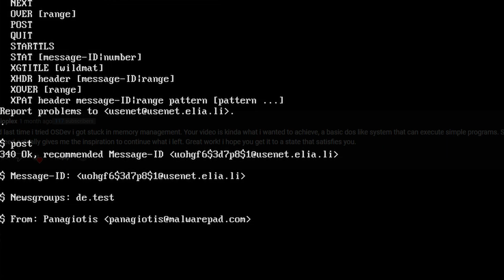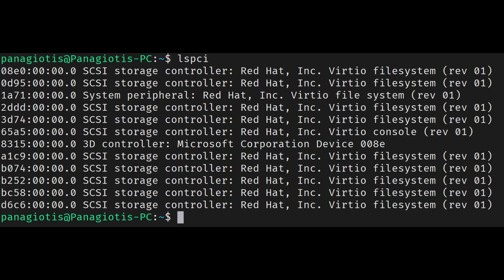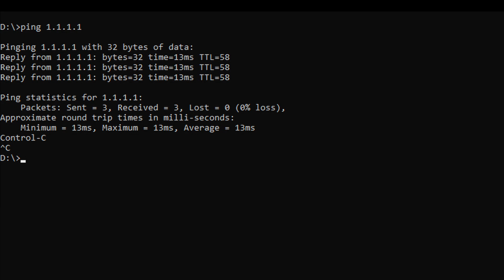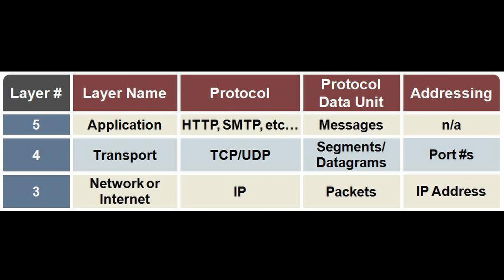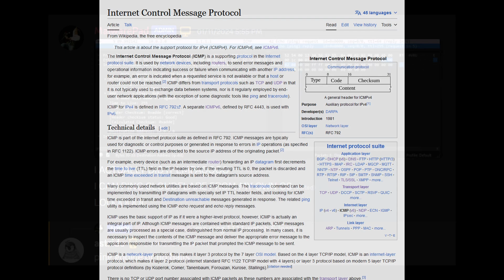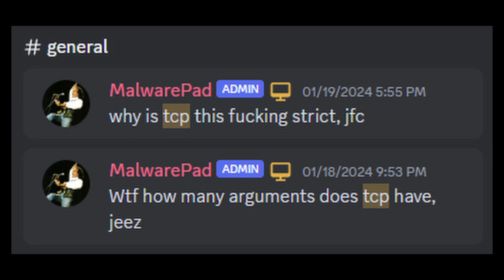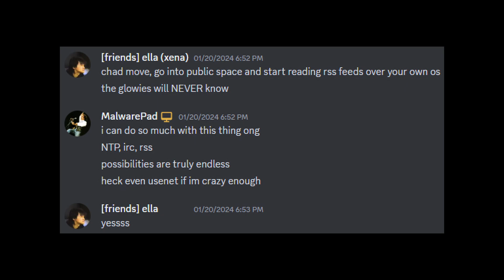My FROM SCRATCH OS has internet! OSDev networking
I wanted to contact the internet from my own operating system, cavOS... So, I did what every logical person would do: implement a full TCP/IP stack from complete zero! Follow me in this path of absolute and utter insanity as I show you some cool stuff I stumbled across long the way. Protocols, standards, RFCs, the fun truly never ends!